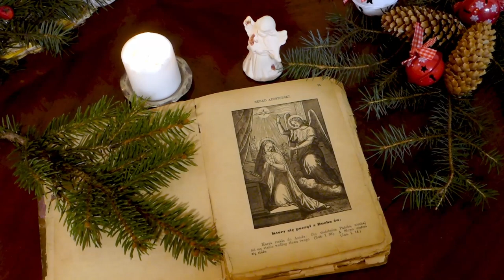Egzorta na niedzielę II Adwentu: Jak się umacniać w wierze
"Egzorty dla młodzieży szkolnej" napisał ks. Mateusz Jeż, wydane w Krakowie w 1932r.